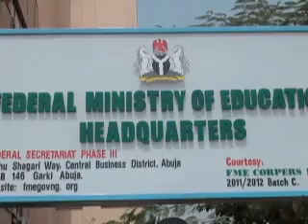MINISTER OF EDUCATION